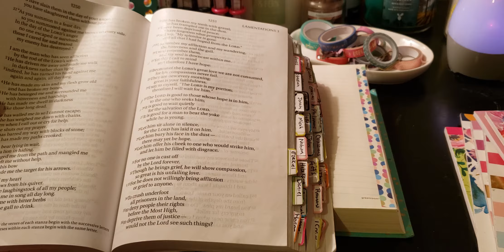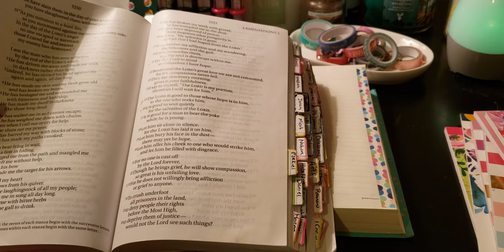Purposeful Pause Scripture - January 13, 2020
Day 1 - Isaiah 30:15-26
Day 2 - Psalm 27:7-14
Day 3 - Psalm 130:1-8
Day 4 - Acts 1:1-8
Day 5 - Micah 7:1-7
Day 6 - Psalm 37:1-7
Day 7 - Galatians 5:1-6

Day 8 - Proverbs 8:23-36
Day 9 - Titus 2:11-15
Day 10 - Jude 1:20-25
Day 11 - Isaiah 26:4-9
Day 12 - Isaiah 33:1-6
Day 13 - Lamentations 3:25-33
Day 14 - Hosea 12:1-6

Day 29 - Psalm 69:7-13
Day 30 - Psalm 69:29-36
Day 31 - Ecclesiastes 3:1-11

Pen Pal:
planningwithmonserrate
Monserrate Wright